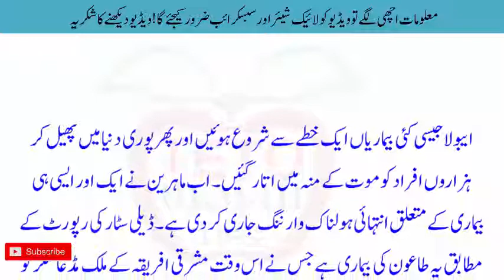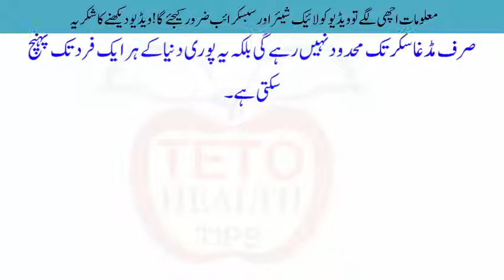New Story 2018 | Urdu Amaizing Story 2018 l Amaizing Teto Health Tips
Channel
  TETO HEALTH TIPS